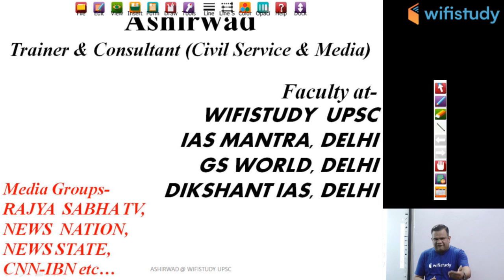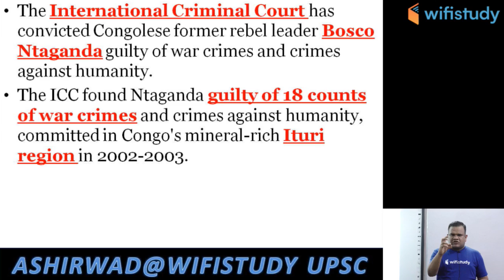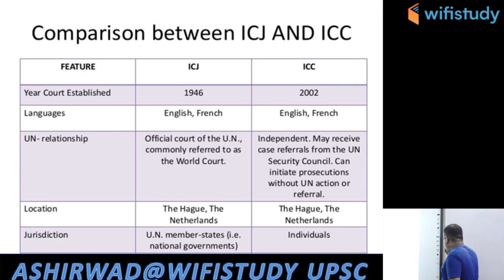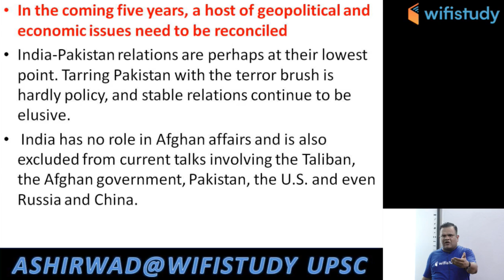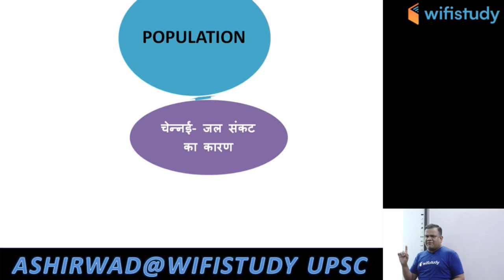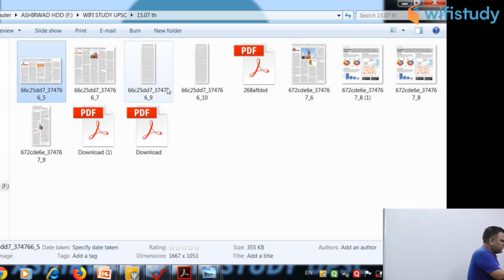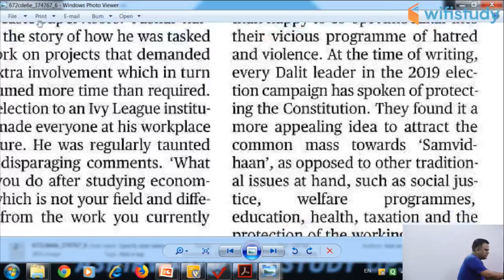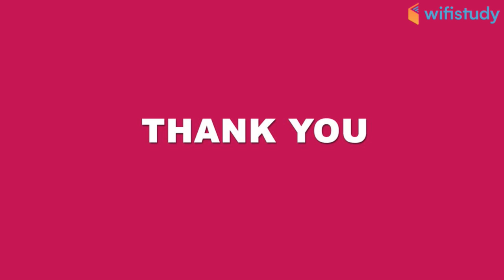7:00 AM - UPSC CSE 2020 | The Hindu Editorial Analysis by Ashirwad Sir | 15 July 2019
wifistudy UPSC is a part of the Unacademy Group. Follow us on Unacademy

✿ UPSC CSE 2020 Preparation:
07:00 AM - The Hindu Editorial by Ashirwad Sir
08:00 AM - PIB Analysis by Ashirwad Sir
09:00 AM - Topic of the Day (TOD #1) by Ashirwad Sir
11:00 AM - Genral Science by Saurabh Sir
12:00 PM - EVS by Saurabh Sir
03:00 PM - Polity by Rajendra Sir
04:00 PM - History by Praveen Sir
05:00 PM - Geography by Saurabh Sir
09:00 PM - Topic of the Day (TOD #2) by Ashirwad Sir
09:30 PM - MCQ's of the Day by Ashirwad Sir